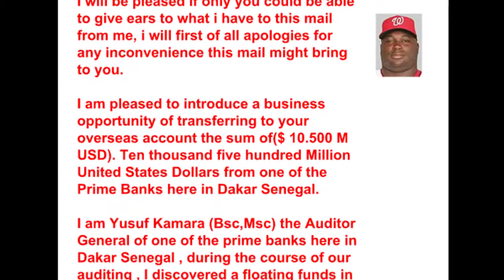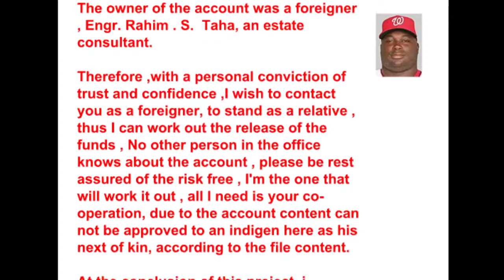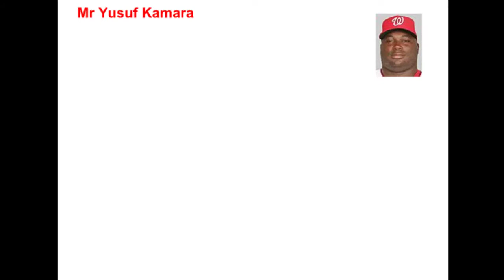D4ilytoon #328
Featuring toons from Veindigger, Darkside7000, Adam Ant, Starberry

4 out of 5 nigerian princes recommend this d4ilytoon